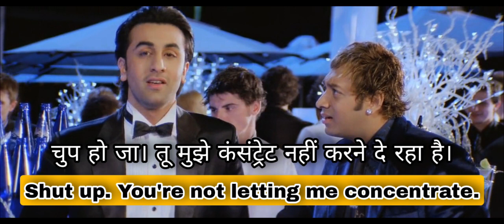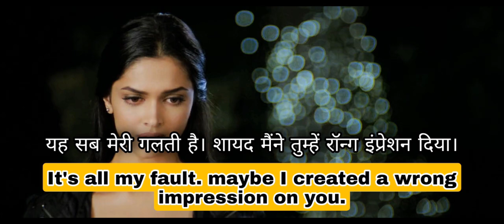Daily English conversation practice through Bollywood Movie's subtitles. Learn English Through hindi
@Spice Up Your English
Learn most important Daily useful English Sentences through Movie।Learn English Through Hindi.
Learn English through Bollywood Movie's Subtitles! Useful English Sentences For Speaking.
Learn English Through Best Hollywood Movie! Learn Daily English Sentences through Hollywood Movies।
Learn advanced English Sentences, vocabulary, phrasal verbs through Hollywood Movie's Subtitles.
Spoken English Practice Through Bollywood Movie's Subtitles! Useful English Sentences For Speaking
Learn English through Hollywood and Bollywood Movie's Hindi and English Subtitles.